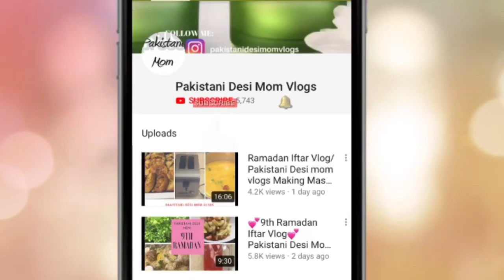House Cleaning# A Day in my life Pakistani Desi mom Vlogs